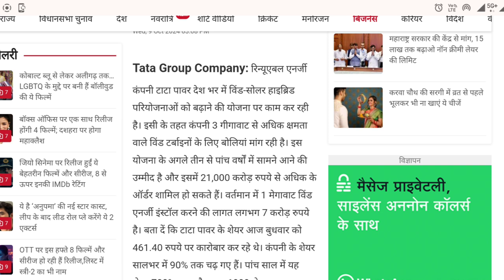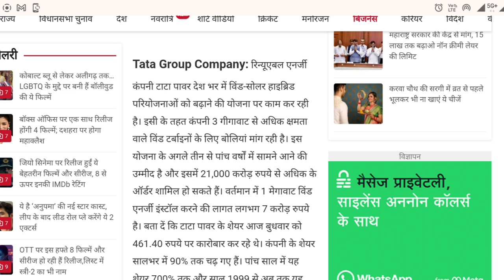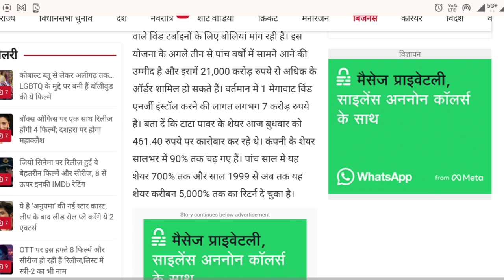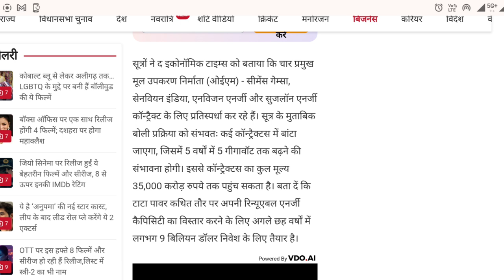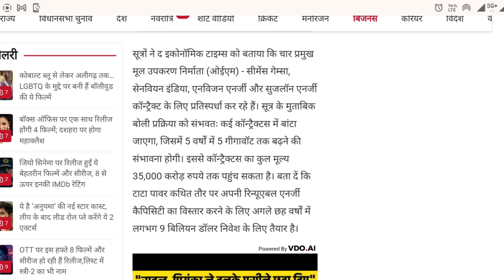Best share to buy for long term I Best stocks to buy for long term in India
Best share to buy in 2024
Best share to buy for long term
Top 50 shares for long term investment
Best share to buy for long term under 100
top 10 stocks to buy for long-term
Best stocks to buy for long term in India
Long term stocks India
Best share to buy for long term under 100 in india
Top 10 best stocks under 100 Rs for long term
Multibagger stocks below 100 Rs
Top 10 government stocks under 100
50 to 100 Rs share price list
Government stocks under 100 in India
Top 10 government stocks under 100 in India